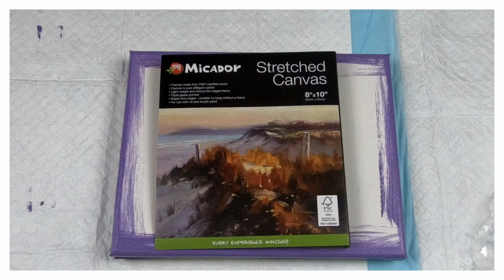#117 Bubble Wrap and Beauty: The Magic of Chunky Bubble Wrap Dip Abstract Acrylic Fluid Art